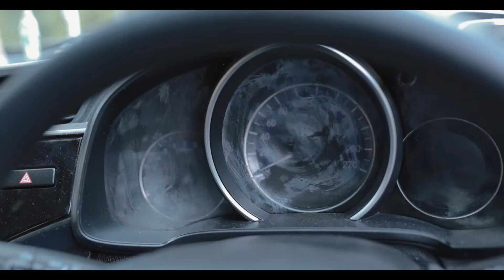JEBA oUTDOOR CINEMATIC VIDEO